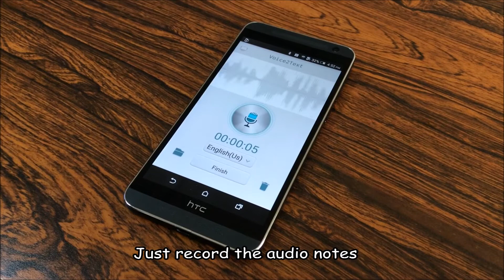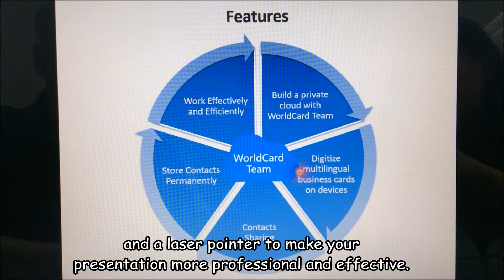(Intro) Phone2PC 蒙恬手機控_EN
【Phone2PC】 – Turn Your Phone into a Remote Control for PC/Mac
Phone2PC is a magic combination of various Apps including voice to text, e-signature, wireless presenter and PC/Mac remote control.
．Convert recorded audio into text automatically
．Send an e-signature to any documents on PC/Mac by your phone
．Control your computer remotely
．Turn your phone into a wireless presenter
．Phone2PC can turn your voice into text on PC or Mac.